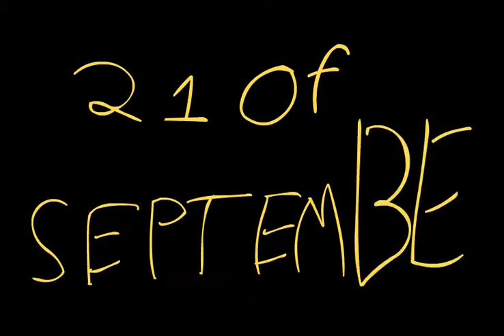Do you Remember?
this took me 3 days to make because of school.
this was inspired by @pundone